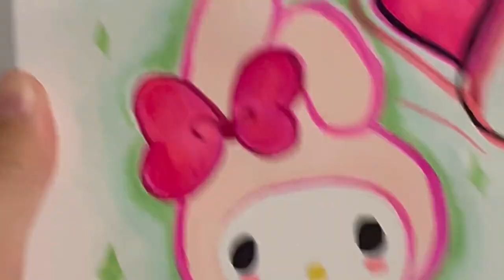Drawing 🌀🌷My Melody 💖🌀 with Masters Touch Alcohol Markers 👑🎶Upbeat Tunes 👑🎶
👛🍭Just a little drawing of My Melody. 👛🍭✨I am using the Masters Touch Alcohol Markers I got from Hobby Lobby. I love these markers.

Thankyou for watching my videos. It means the world to me. Stay safe out there -  B 🌠

Japan
Friendship
Artist
Art supplies
Art channel
Creative collaboration
Art session
Masters touch Markers
Hobby lobby
My melody
Live drawing
Interactive art
Joint sketching
Shared creativity
Co-drawing experience
Collaborative artwork
Drawing together
Artistic partnership
Prize contest
Enter to win
Win free stuff
Contest entry
Prize draw

MUSIC 🎶